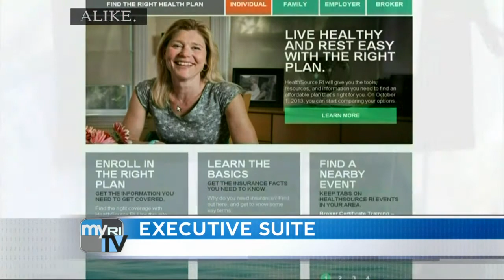Executive Suite 9/21/2014: UnitedHealthcare CEO Stephen Farrell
This week on Executive Suite: Stephen Farrell, CEO of UnitedHealthcare of New England since 2003, talks about how the insurer will start selling more plans on HealthSource RI and why the cost of health care keeps rising.